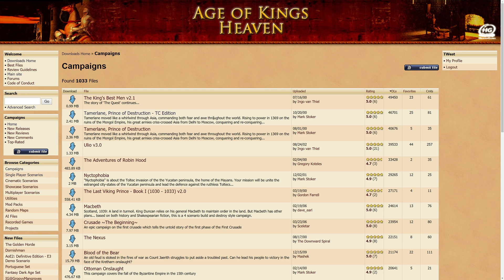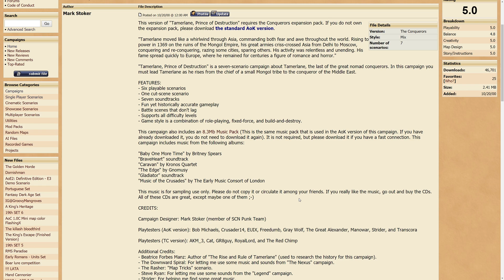Aoe2 Custom Campaign: The Original Tamerlane Campaign "Prologue - The Siege of Balkh" [1/7]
Take a trip back to the year 2000, where 8.3Mb was a large file size, music was sold on CDs, and the original Tamerlane custom campaign was uploaded on AoKHeaven.